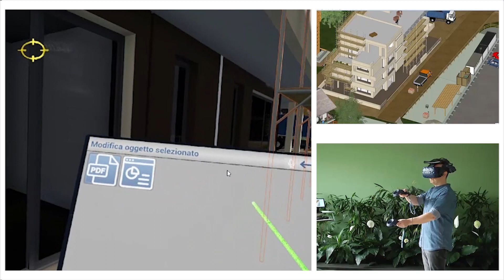Realtà virtuale immersiva per la gestione della sicurezza del cantiere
Usa la realtà immersiva per navigare nel cantiere virtuale e modificarlo in real time! Progetti il cantiere con gli strumenti più avanzati e rendi la formazione per la sicurezza più efficace...